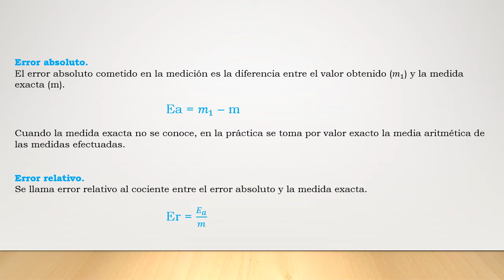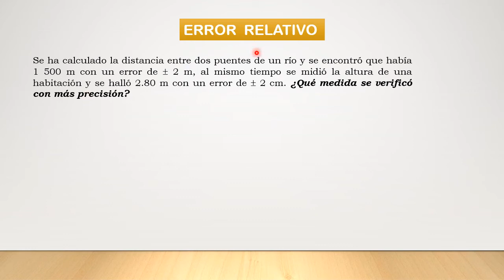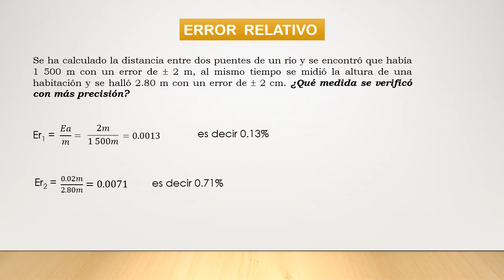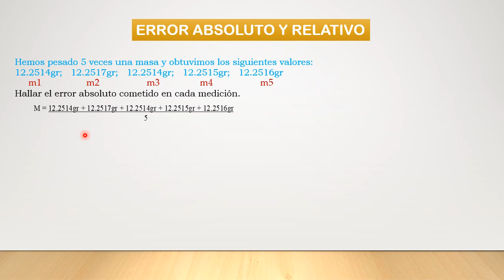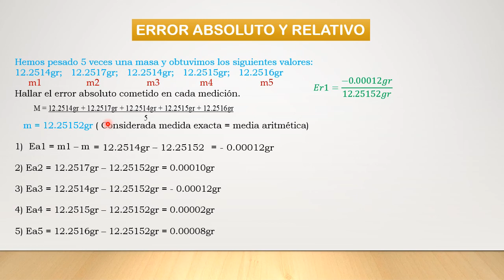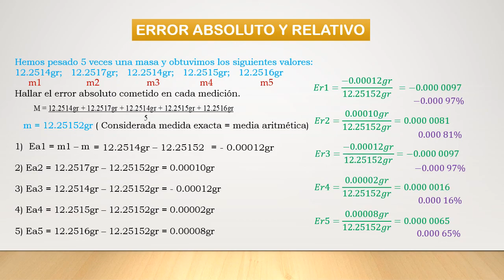ERROR ABSOLUTO Y ERROR RELATIVO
En este vídeo se presentan dos ejemplos de aplicaciones sobre el Error Absoluto y Relativo.